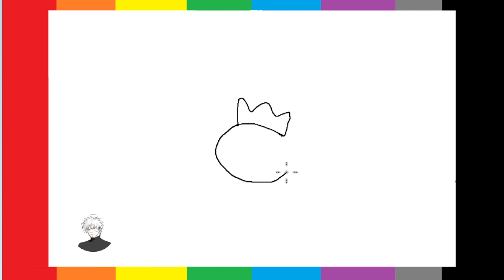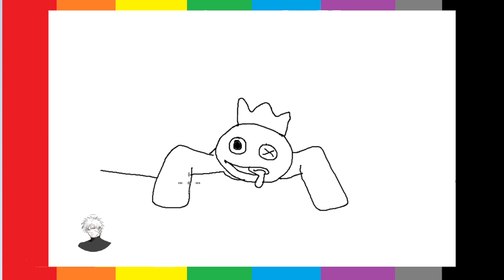Vẽ Blue bị sập bẫy đơn giản || Rainbow Friends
Tập tô màu Blue